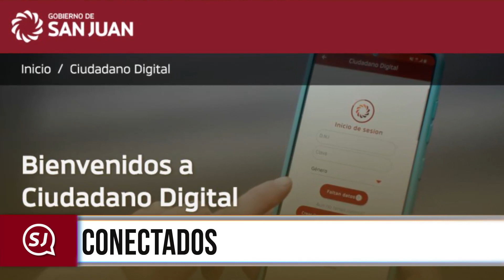Bienvenidos a San Juan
“San Juan en Noticias del día 04 - de Mayo -  edición Mañana- “

· Conectados
· En brazos de mamá
· Multitudinario